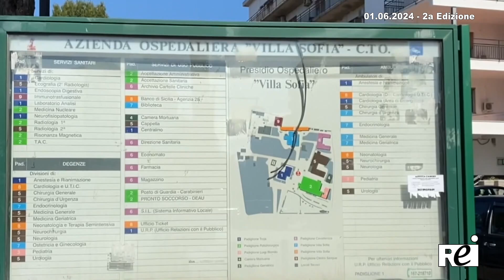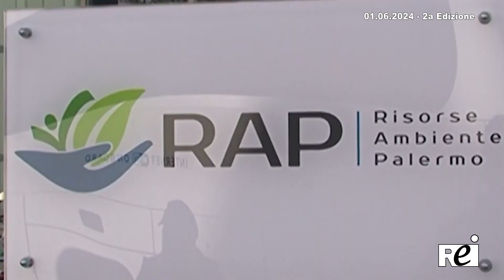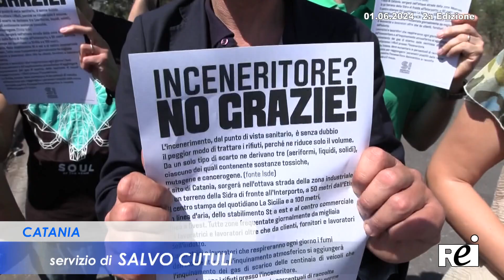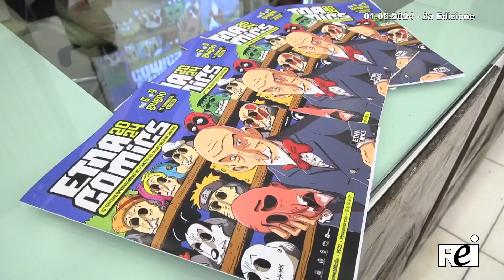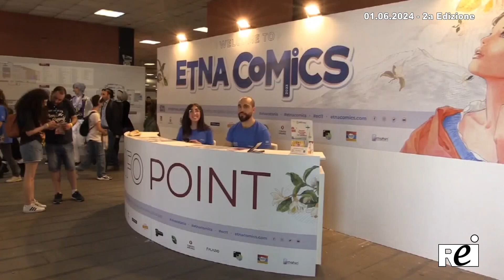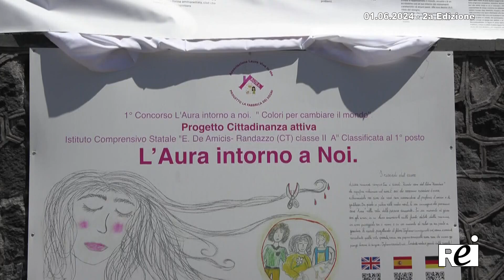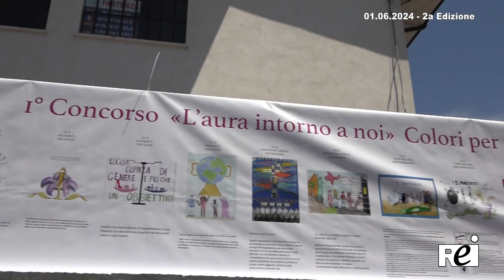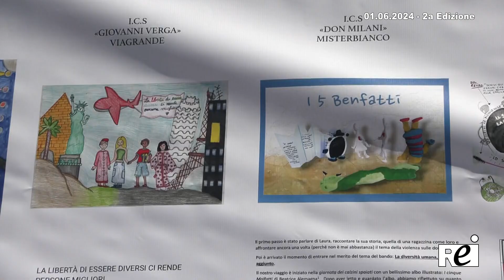OraTG REITV 01-06-2024 - 2a Edizione